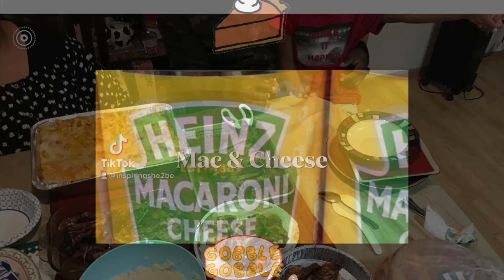Family time 🥰 Nov 2021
I want you all to be encouraged and be stronger today than you were yesterday!

Inspiringshe2be Instagram

If you would like to send me a gift etc
Mail to
12603 Illinois state route 143~38

Highland Illinois 62249
Thank you in advance for the love